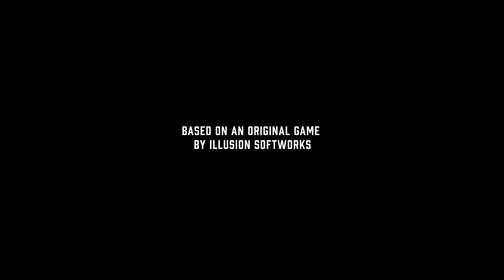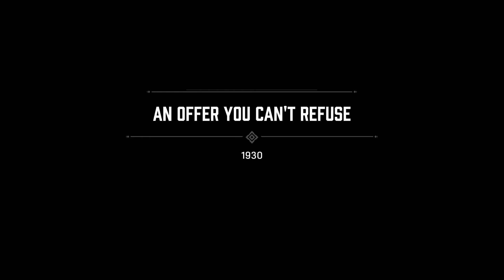MAFIA DEFINITIVE EDITION Walkthrough Gameplay Part 1 - ( No Commentary ) Gaming Throne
💻💻 PC SPECIFICATION :

💻PROCESSOR:INTEL CORE I5 9th GEN 9400F
💻RAM: 16 GB AddLink
💻MOTHERBOARD: ASUS
💻GPU: GTX 1050ti Gigabyte
💻KEYBOARD: Dell Normal
💻MOUSE: Bloody J95
💻MONITOR: DELL 65hz 22inch
💻SSD: 256 GB
💻HDD: 1000 GB
💻INTERNET: Ebravo Gpon